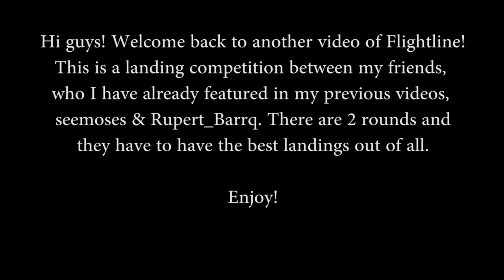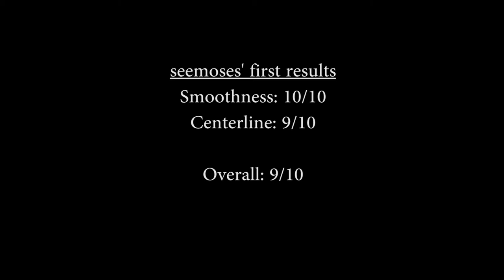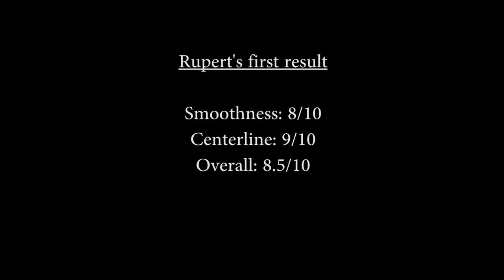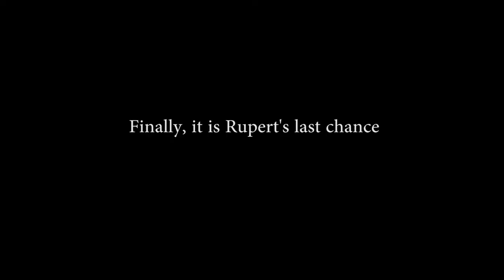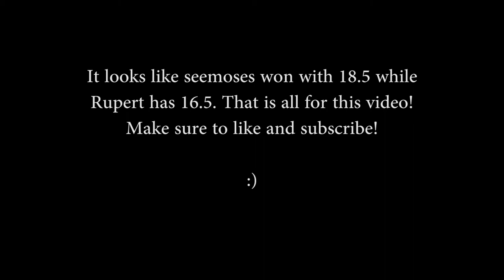ROBLOX | Flightline | Landing Competition | seemoses VS Rupert_Barrq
Hi guys! Welcome back to another video of Flightline. This video is a landing competition between seemoses and Rupert_Barrq. It also has a few bonus clips of me planespotting.

Invite: aJbPBwU